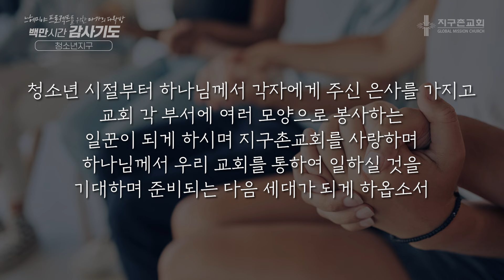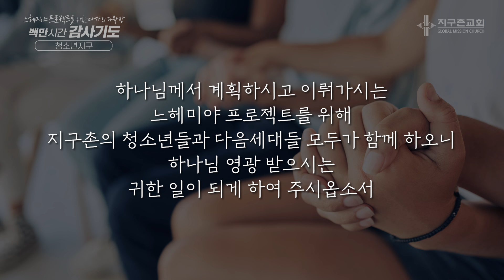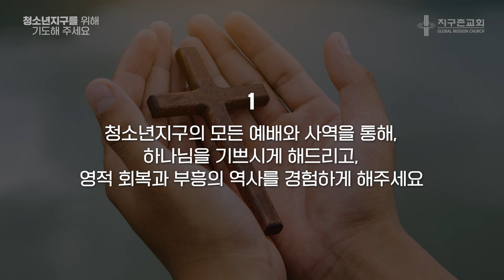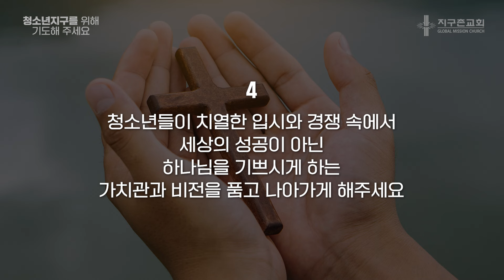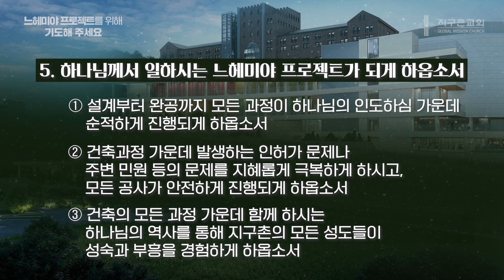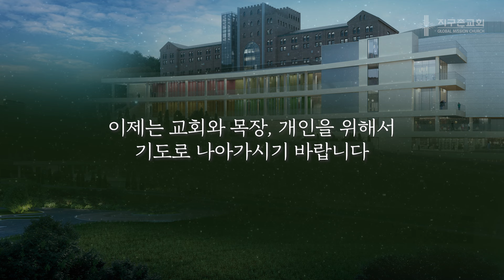함께하는 기도13 with 청소년지구 | 느헤미야 프로젝트를 위한 백만시간 감사기도 운동 | 지구촌교회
우리의 마음이 하나되고, 모든 성도가 함께 참여하는 느헤미야 프로젝트를 위한 백만시간 감사기도 운동을 시작합니다. 지금은 기도해야 할 때 입니다.

지구촌교회